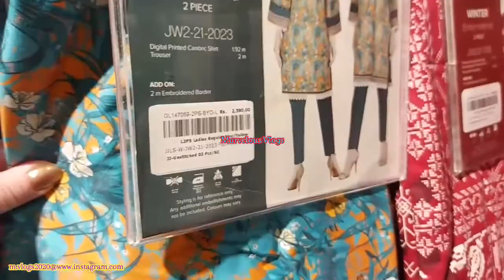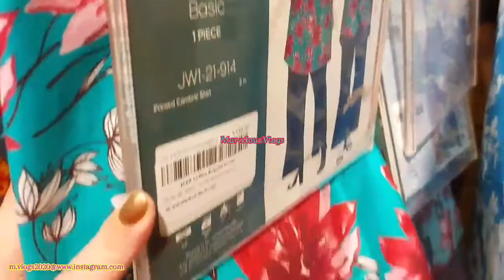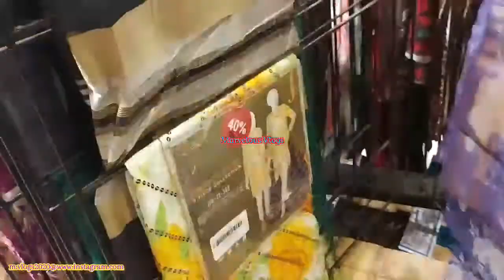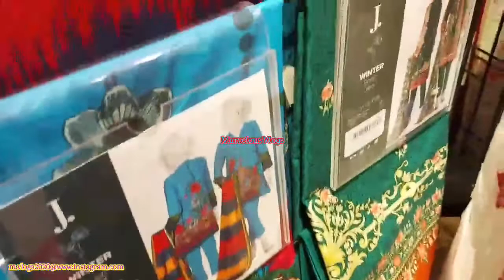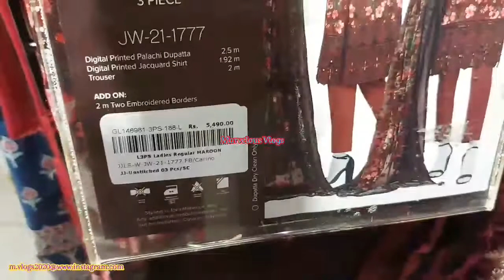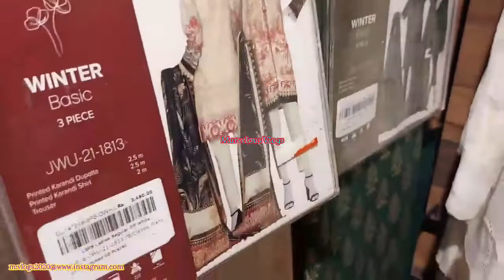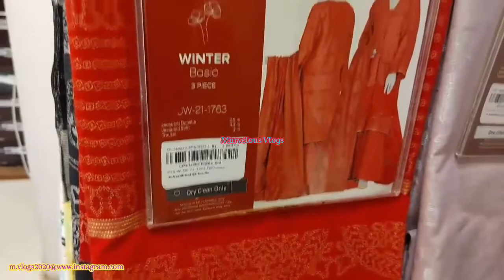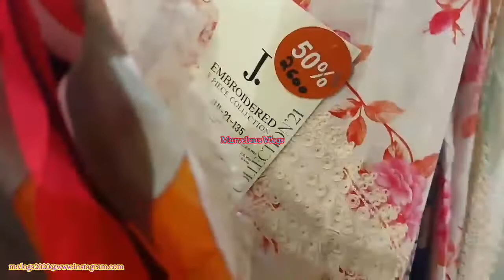J. Junaid jamshid Sale 2021 || J. jinnah day sale || Flat 50%,40%, & 20% Off || Starting Rs.774 only